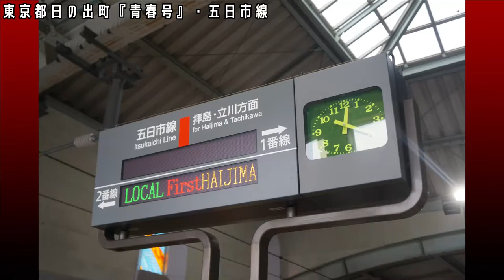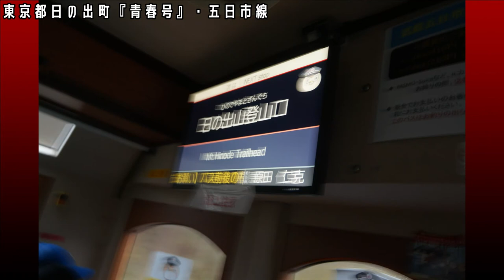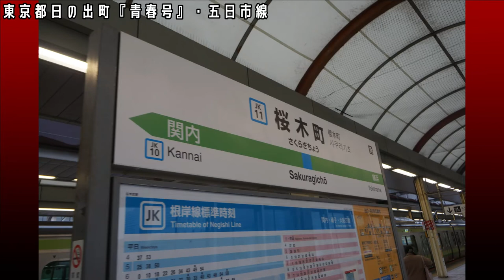東京都日の出町「青春号」編【キッズ鉄道研究会】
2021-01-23